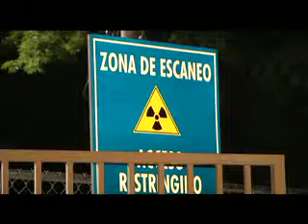Mientras usted dormia 8 Enero